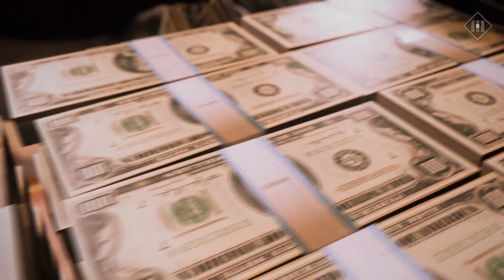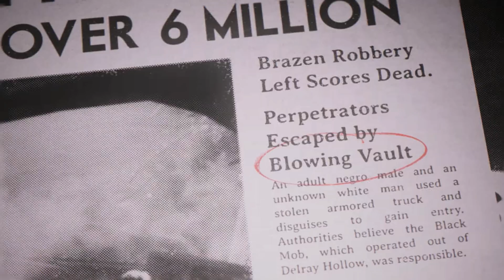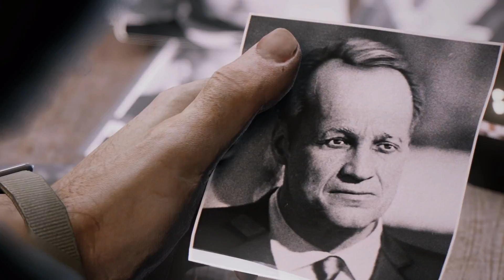mafia 3 part 3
this is my lets play of the new game Mafia 3 part 3